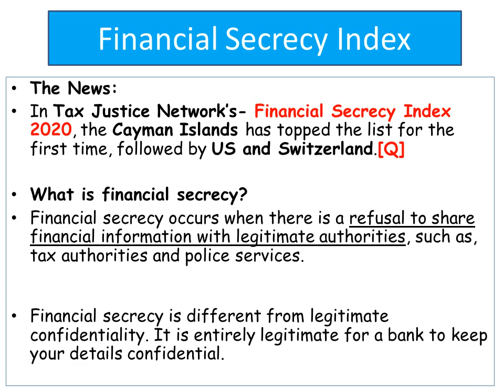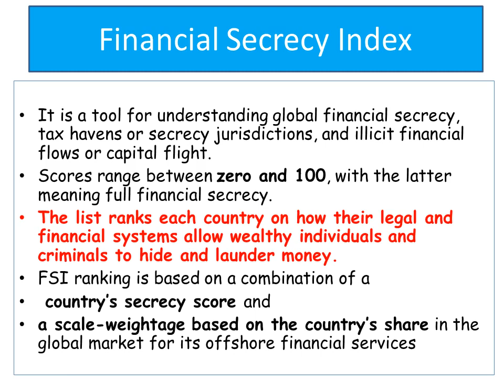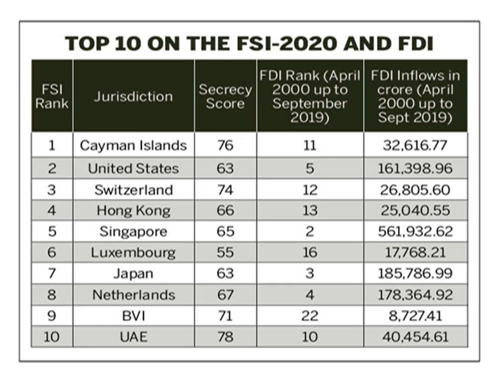Financial Secrecy Index 2020 for all exams |SPOT SUCCESS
THIS VEDIO COVERS DETAILS OF FINANCIAL SECRECY INDEX.
The News:

In Tax Justice Network’s Financial Secrecy Index 2020, the Cayman Islands has topped the list for the first time, followed by US and Switzerland.

What is financial secrecy?

Financial secrecy occurs when there is a refusal to share financial information with legitimate authorities, such as, tax authorities and police services.

Financial secrecy is different from legitimate confidentiality. It is entirely legitimate for a bank to keep your details confidential.

About: Financial Secrecy Index:

The Financial Secrecy Index (FSI) is the world’s most comprehensive assessment of the secrecy of financial centres and the impact of that secrecy on global financial flows.

FSI ranking is based on a combination of a country’s secrecy score and a scale-weightage based on the country’s share in the global market for its offshore financial services

The list ranks each country on how their legal and financial systems allow wealthy individuals and criminals to hide and launder money.

Scores range between zero and 100, with the latter meaning full financial secrecy.

The index is unveiled by the Tax Justice Network (TJN).

It is a tool for understanding global financial secrecy, tax havens or secrecy jurisdictions, and illicit financial flows or capital flight.

About: Tax Justice Network

Tax Justice Network (TJN), an independent international network which pushes for transparency, ranks countries on the size and secretiveness of their financial sectors every two years.

It promotes transparency in international finance and opposes secrecy.

It examines how intensely the country’s legal and financial system allows wealthy individuals and criminals to hide and launder money.

Parameters used in the ranking include automatic exchange of information and registration of beneficial ownership.

News Summary:

The Financial Secrecy Index 2020

The international independent organisation Tax Justice Network has revealed that Cayman is the “worst offender” when it comes to financial transparency.

On average, countries have improved their contribution to financial transparency, with a 7% reduction in overall secrecy.

Cayman took the top spot with a score of 76, up from 72 two years ago.

For the first time since the list’s inception, the US ranked higher than Switzerland.

In the previous edition, in 2018, it had a secrecy score of 60, which rose to 63 in the 2020 edition.